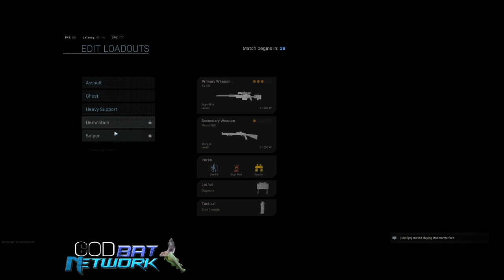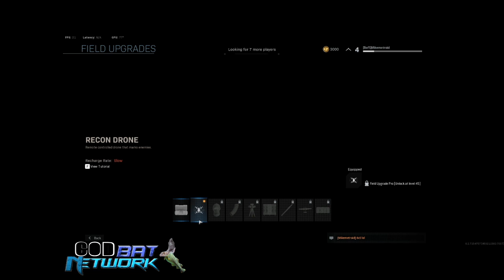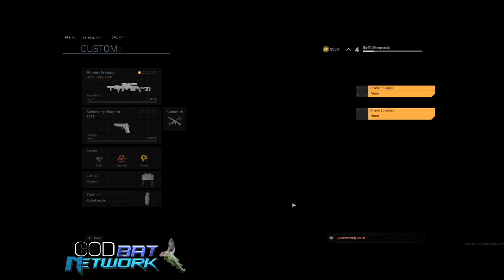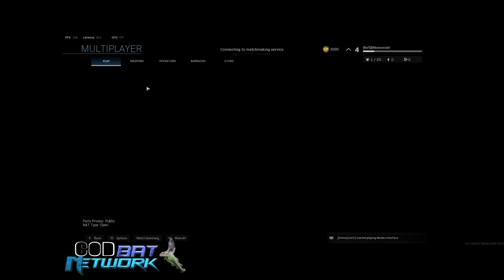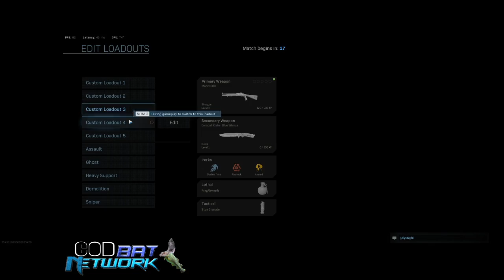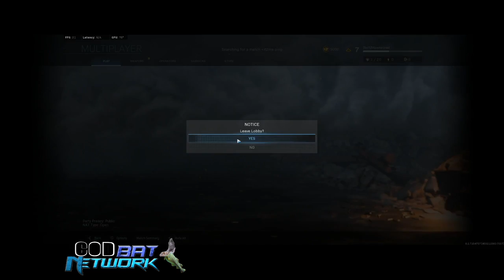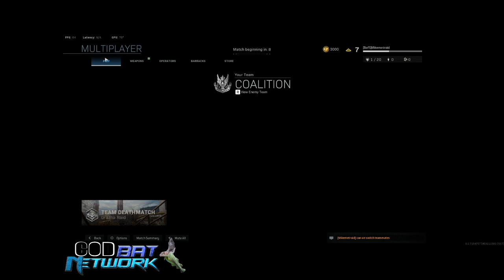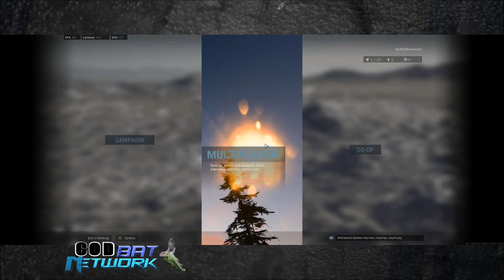Mikemetroid: Prime-Time - Call of Duty: Modern Warfare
Mike Metroid: Prime-Time - Call of Duty: Modern Warfare -- Watch live